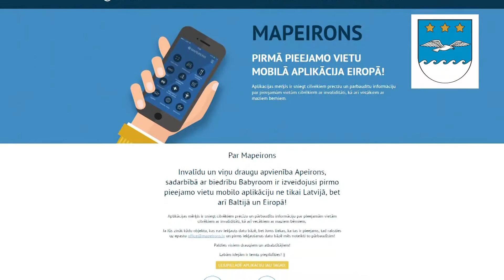Access City Award 2017 Third Place: Jūrmala (Latvia)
The Access City Award is the European prize for making cities more accessible to people with disabilities and older people.  Third place in 2017 went to the Latvian city of Jūrmala.
Jūrmala was awarded third place in this year’s award for its commitment to making its tourist and seaside areas more accessible to visitors and city residents.